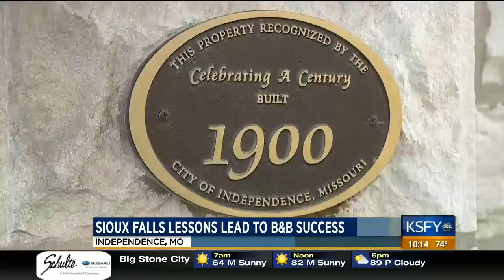Sioux Falls lessons lead to B&B success 6/8/17 KSFY